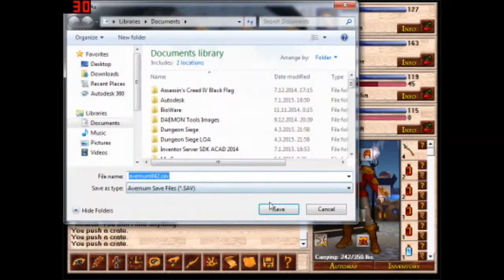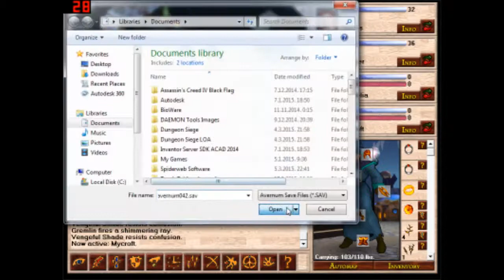Let's Play: Avernum 3 - Part 42 - Deeper into Hill Giants Lair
Its part 42. So the meaning of life is to go deep into the giants lair.
*wink wi...* yeah lame joke is lame.